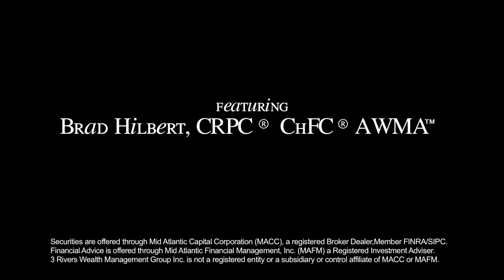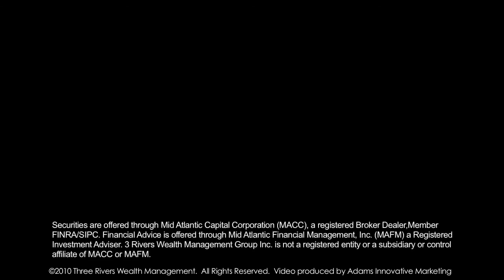PVB: Sierra W/O Wires, Bruce Freshwater - Segment 2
Bruce Freshwater from Sierra W/O Wires is interviewed by Three Rivers Wealth Management's Nick Cortazzo and Jimmy Wells on the Pittsburgh Business Virgin.  Learn about the up's and down's of starting an IT business in the Pittsburgh area.